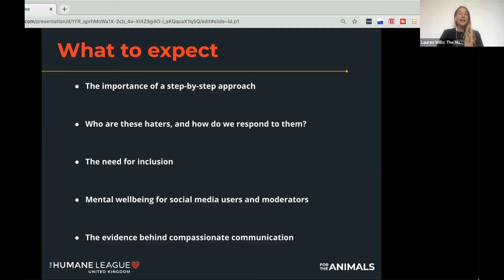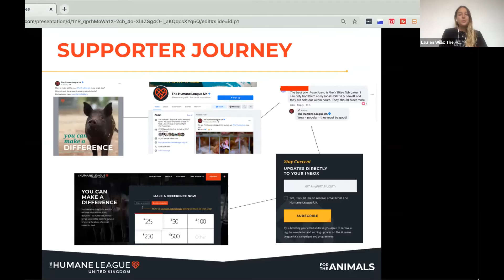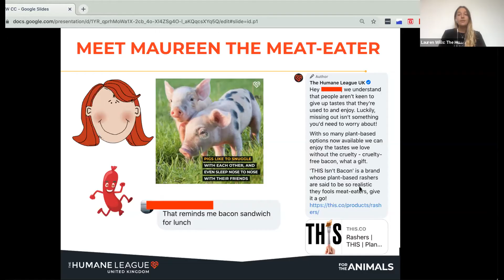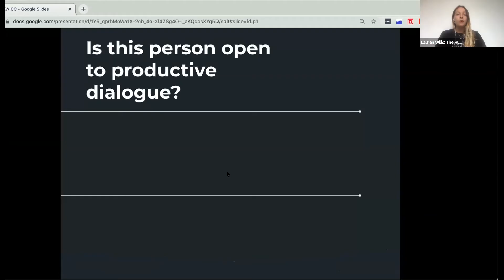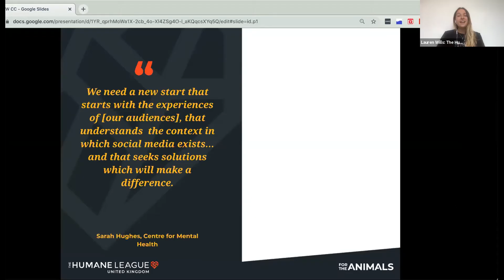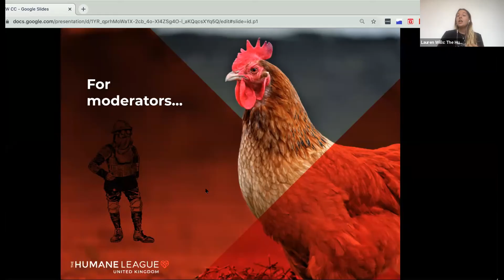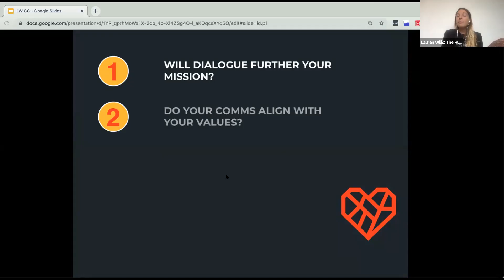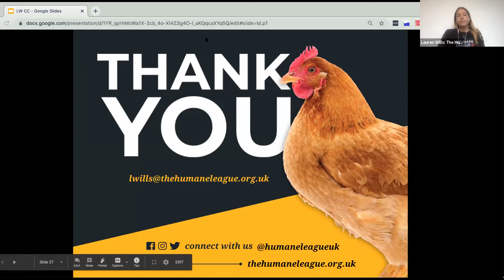CARE 2020 | L. Wills: Loving ‘The Haters’: The Importance of Creating Inclusive Social Media Spaces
CARE 2020 | Lauren Wills: Loving ‘The Haters’: The Importance of Creating Inclusive Social Media Spaces

Social media can be a place of heated debate, and sometimes downright trolling. For vegans and animal protection advocates it can often feel like a battleground for ideologies and most effective methods for advancing animal rights and welfare.

In this session, we explore why communicating about animal protection can be so complex, and examine what effective communication looks like for The Humane League UK. Through the lens of social media, we will draw upon our experience to discuss the individual, interpersonal, and universal benefits of bringing empathy into communications, and will consider how creating a shame-free, inclusive space online can only propel the vegan movement.
The hope is that you will be left with a new understanding of the importance of being kind, even to the ‘haters.’